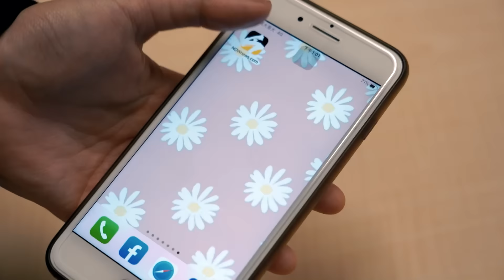《寶可夢》小智來台！「我收服神奇寶貝了」松本梨香發誓講到永遠｜NOWnews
日本經典電視動畫《寶可夢》（舊名：神奇寶貝）聲演小智的松本梨香久違來台，今（29）日出席第2屆「魂燃天乘 ACG動漫演唱會」，場上她帶來《寶可夢》初代片頭曲〈目標是神奇寶貝大師〉，並感激表示：「台詞『我收服寶可夢了』是上天賜予的禮物，我會繼續講下去的！」